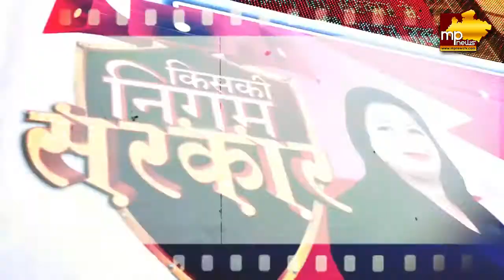MP News की ELECTION EXPRESS का जारी है वार्ड सफ़र, जनता बता रही समस्याएं, जिम्मेदार दे रहे तर्क!!